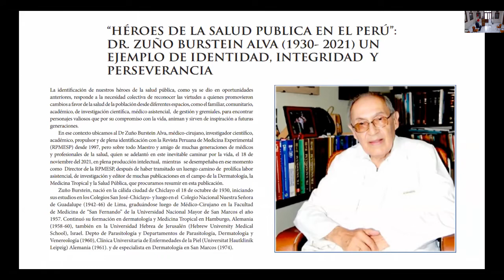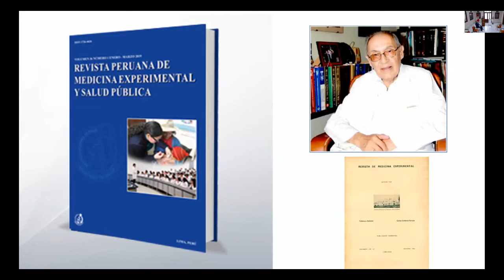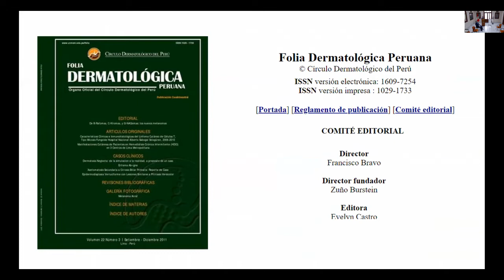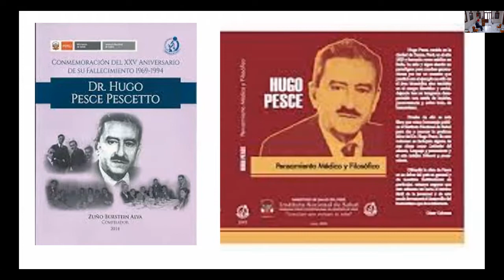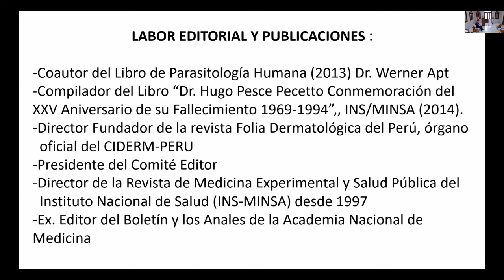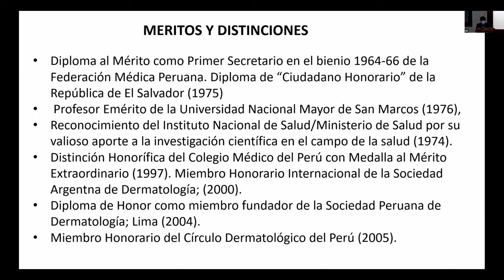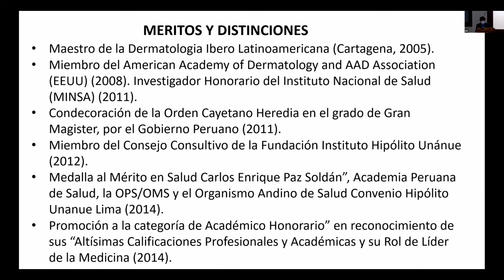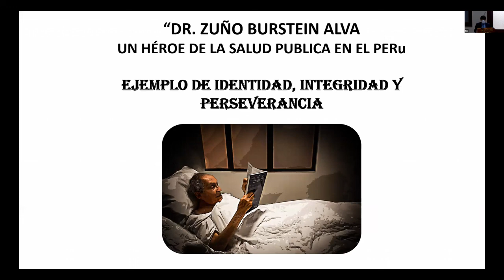Conmemoración del primer mes de partida del Dr. Zuño Burstein - César Cabezas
Palabras del director de la RPMESP - Dr. César Cabezas Sánchez en conmemoración del primer mes de partida del Dr. Zuño Burstein